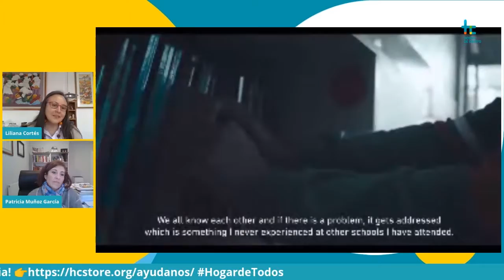Las posibilidades educactivas de la pandemia de Liliana Cortés en Hora de Conversar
Extracto del sexto capítulo de "Hora de Conversar", ciclo de 8 conversaciones con personajes públicos reconocidos y líderes territoriales que están aportando, desde su quehacer, a luchar contra la crisis social y sanitaria que provoca el Covid-19 organizado por  Hogar de Cristo.

En este capitulo Liliana Cortés , directora de la Fundación Súmate ocnversa con Patricia Muñoz Defensora de la Infancia sobre las consecuencias de la pandemia en los niños, niñas y adolescentes

ElHogarDeTodos El Hogar de Cristo es una organización laica y profesional que se dedica a combatir la pobreza y brindar ayuda a quienes más lo necesitan en Chile. Desde niños vulnerados hasta adultos mayores abandonados, trabajamos incansablemente para construir un Chile basado en la dignidad y la solidaridad. Empujamos iniciativas para proporcionar viviendas dignas a aquellos que carecen de un techo. La recuperación de adicciones es parte integral de nuestro enfoque, ayudando a las personas a superar sus luchas y encontrar un lugar seguro para vivir. Somos gente que trabaja por los demás. Inspirados por el legado del santo chileno Alberto Hurtado, continuamos su obra de amor y servicio.